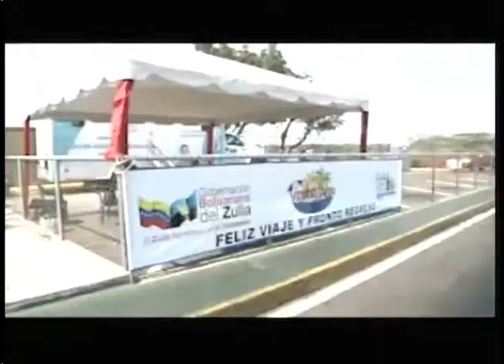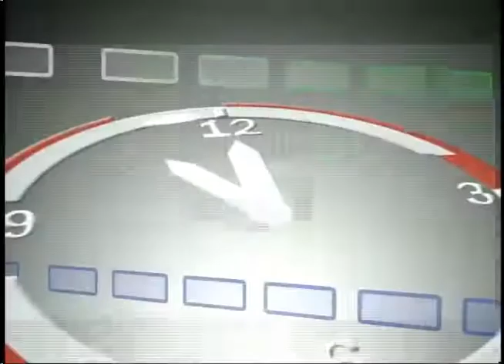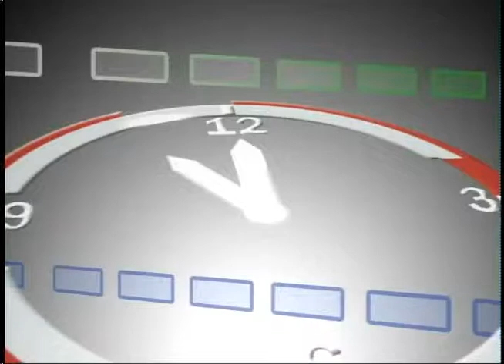LA HORA DEL CAFÉ CON GERARDO LUCES